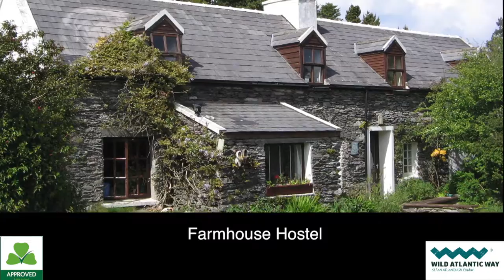Staying with us at Dzogchen Beara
Failte Ireland approved accommodation, shop and cafe, buffet vegetarian lunch, walks, daily meditation. Set high on the cliffs along the Wild Atlantic Way on the Beara Peninsula in south west Cork, Ireland.